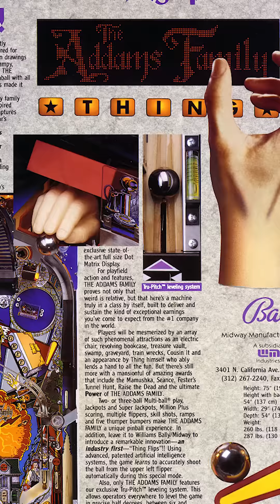It Never Drains in Southern California 2012 Finals - Game 2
Second game, The Addams Family, from the 2012 It Never Drains in Southern California finals.